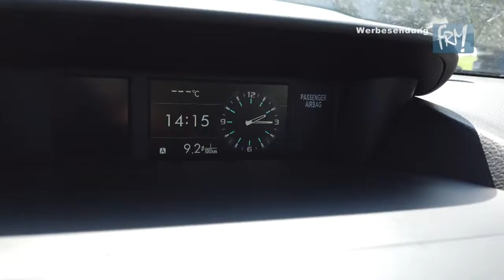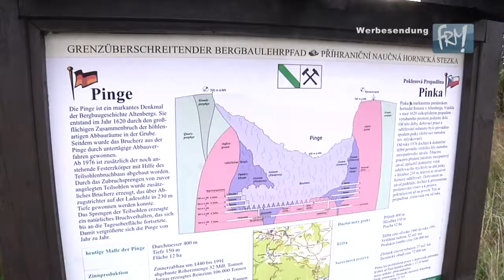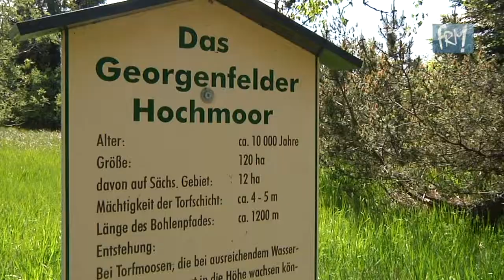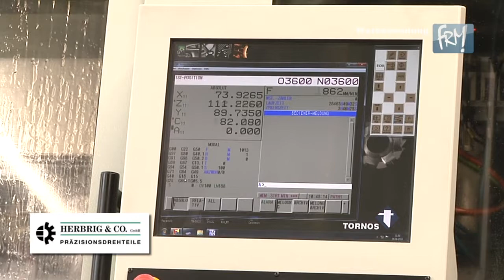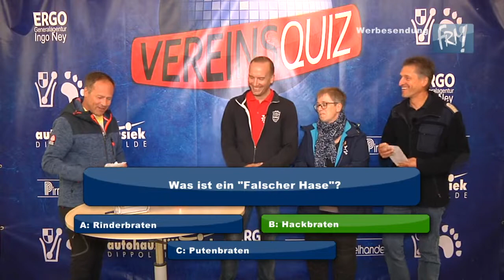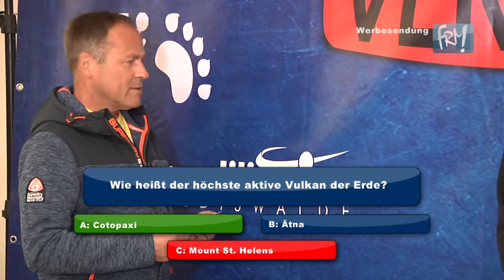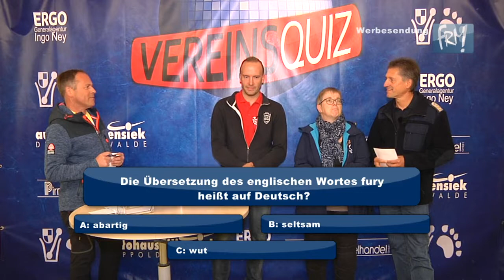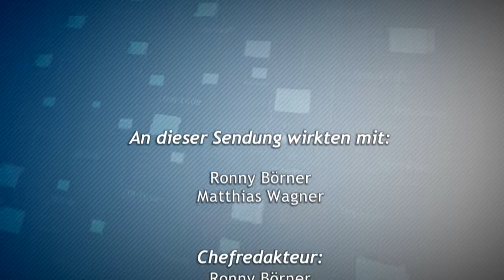Regionalmagazin 970 HD - vom 30. September 2019